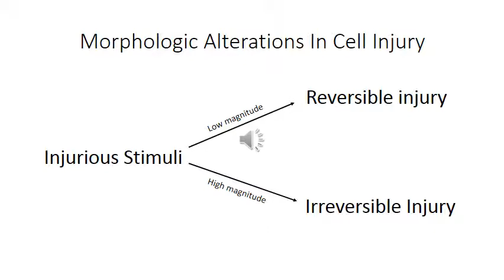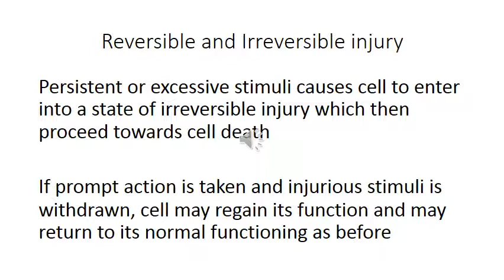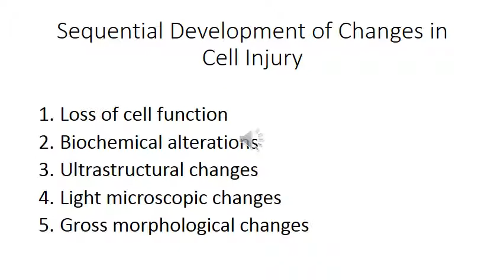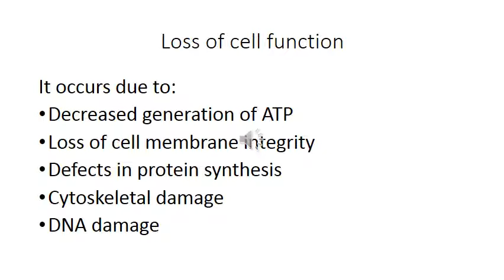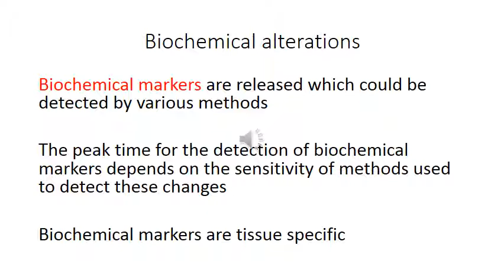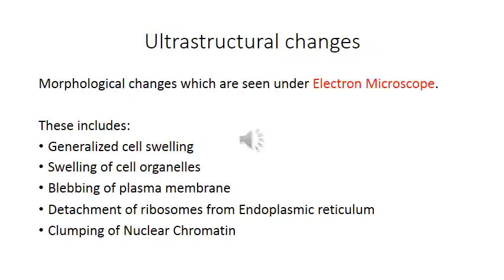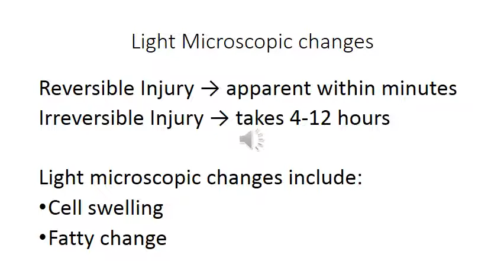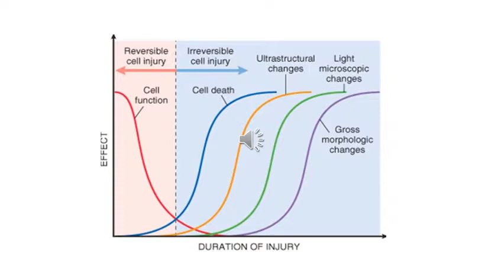Lecture 1 - Morphologic Alterations in cell injury